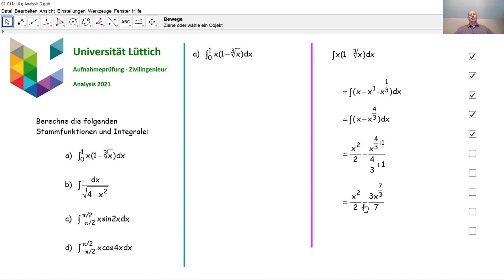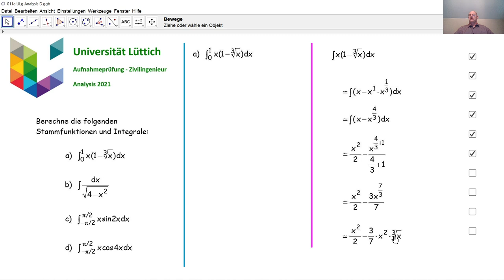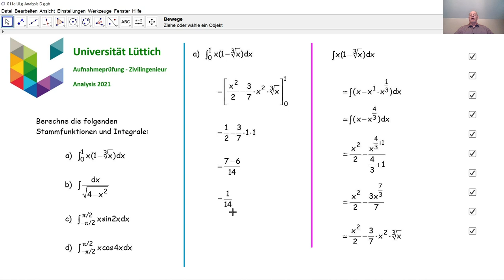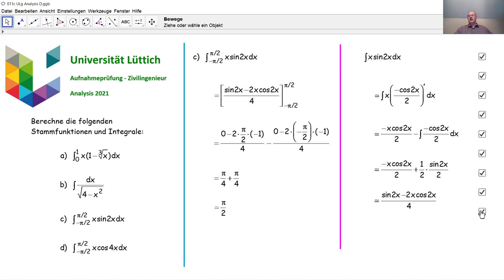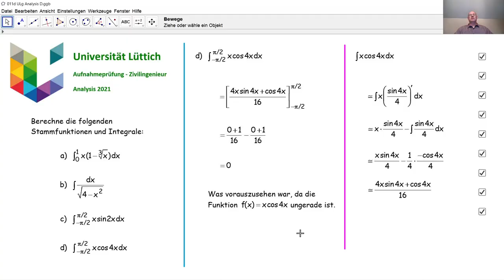Aufnahmeprüfung Universität Lüttich - Analysis 011